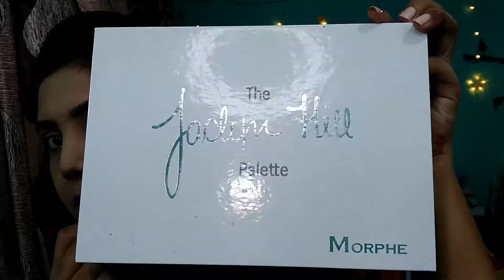Black Saree Makeup Look 🖤 || Look 6 sareeseries || Easy Black Smokey eye look || Sweet Lifestyle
Hi Everyone
I am Sweety. This is my channel - Sweet Lifestyle
This channel is for makeup, hauls, tutorials, Vlogs and much more.

Today I am Sharing Black saree makeup look...

Products Details:-
*Faces Canada Hydro Face Moisturizer

*A.D.S Banana Powder
*Maybelline Master Contour Face Kit

* The Jacline Hill Eyeshadow Palette - Morphe